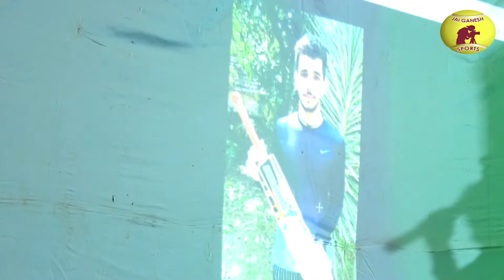FAHAD PATEL SOLD BY 25,500 POINTS | SPL 2022